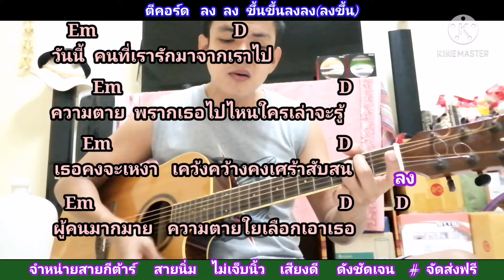อยู่ตรงนี้​ พงษ์สิทธิ์​ คำภีร์ Cover สอนกีตาร์คอร์ดง่าย​ เล่นให้ดูทั้งเพลง​ ตีคอร์ดง่ายๆ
คอร์ดเพลง​ อยู่ตรงนี้​ คอร์ดง่าย